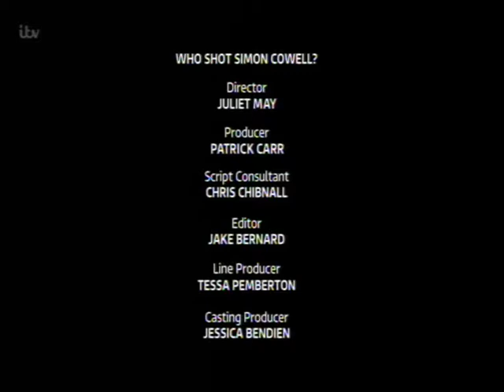Katherine Jenkins in Purple Satin Dress